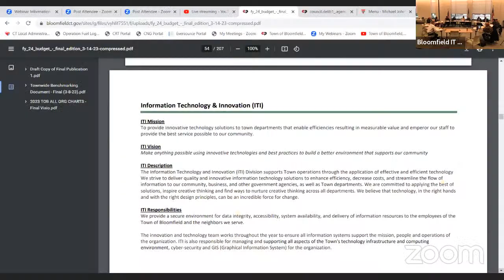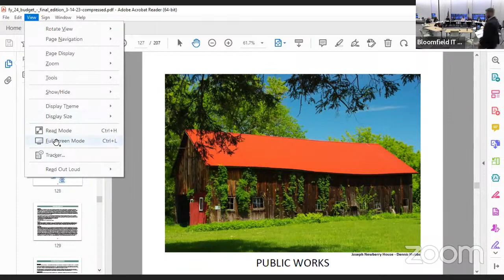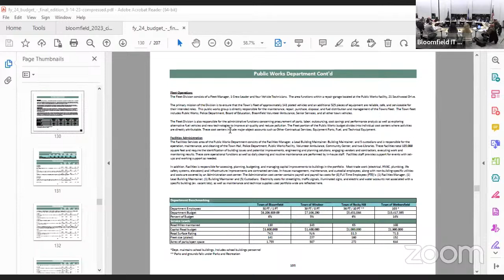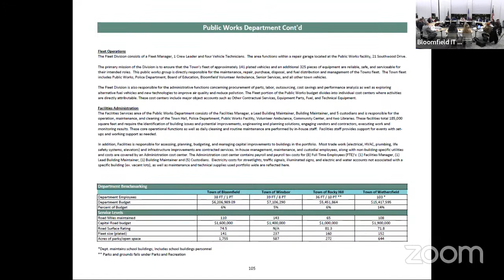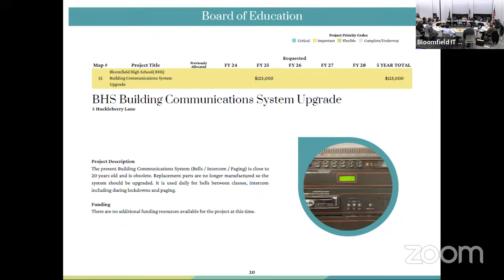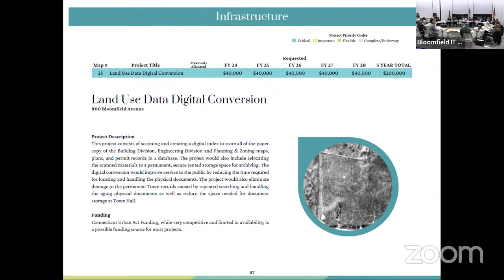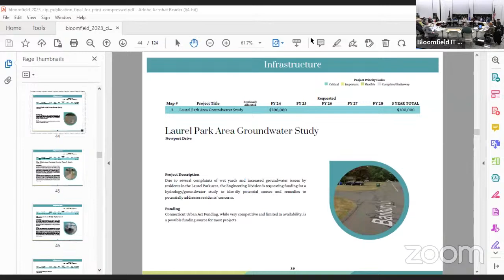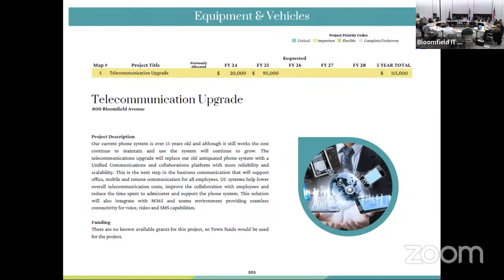FY 2024 Budget Session - Public Works and Community Investment Plan - March 28, 2023